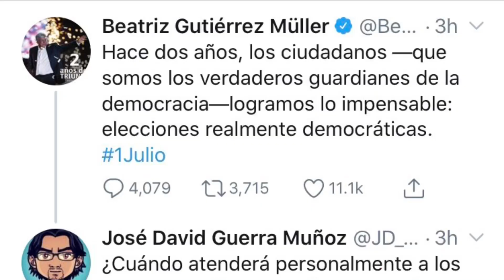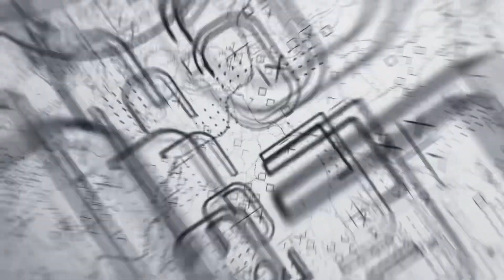💍 MATRIMONIO EN LA POLÍTICA ¿CUÁL ES EL PRECIO?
Pocas veces reflexionamos en cuál es el precio de ser la pareja de una persona dedicada a la política o con un cargo de liderazgo. Hoy te platico un poco de esto. Matrimonio en la política